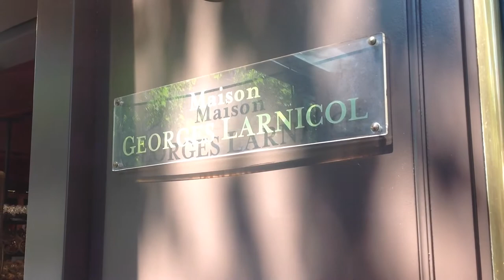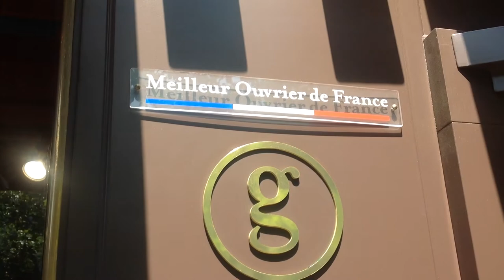Gerard Larnicol - The Best Pastry Chef and Pastry shop in the world 05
Gérard Larnicol is a World class Pastry Chef located in Paris.
Good place for delicious sweets, chocolates and pastries in Paris! A bit pricy but you're paying for quality and incredible taste.
Try his specialities : the "Kouignette" a small version of kouign amann.
Kouign Amann, literally, butter cake
Crispy and caramelized on the outside, fluffy on the inside.

Gérard Larnicol
132 Boulevard Saint-Germain
75006 Paris